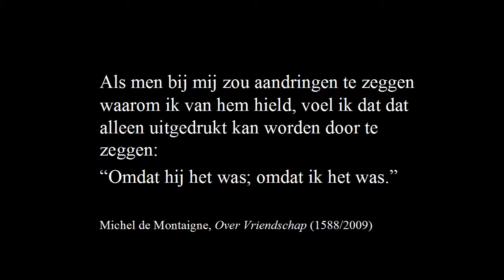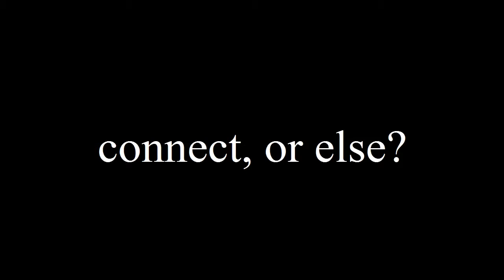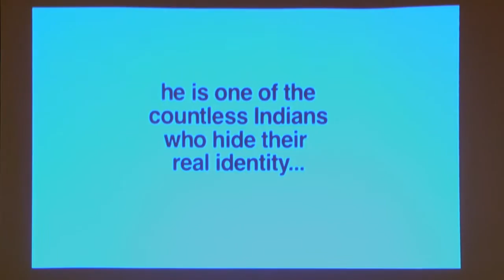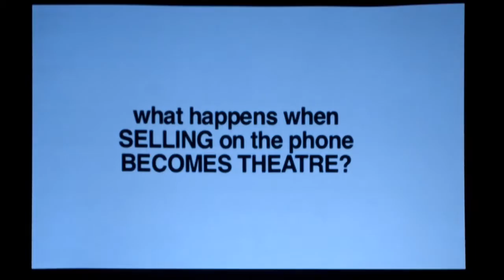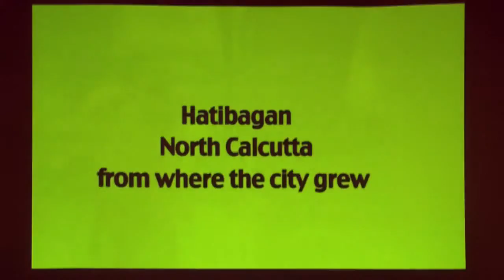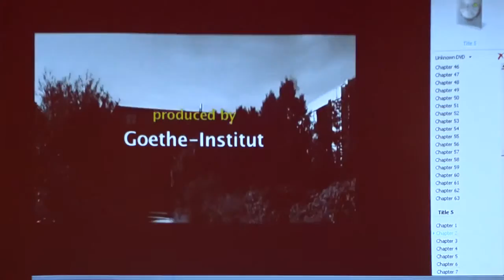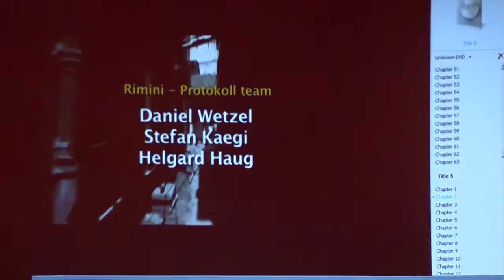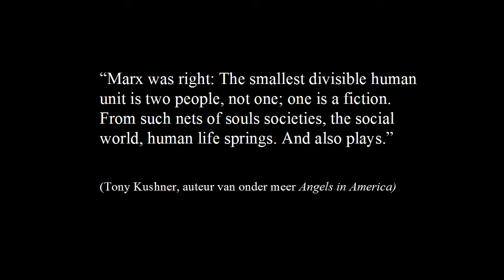Liesbeth Groot Nibbelink tijdens Friends!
Friends! Collaborate, Interact, Share - ArtEZ studium generale – 2 december 2011 – Musis Sacrum, Arnhem

Multidisciplinair programma over vriendschap in kunst en samenleving.

Het begrip vriendschap heeft in de huidige samenleving door social media als Facebook en Hyves een geheel nieuwe inhoud gekregen. We leven in een cultuur van uitwisselen, lenen, netwerken, ‘vrienden’ en ‘ontvrienden’. Vriendschappen zijn onlosmakelijk met het leven verbonden, hebben invloed op al onze bezigheden, onze identiteit, ons werk. Ook in relatie tot het kunstenaarschap is het thema vriendschap van alle tijden en van niet te onderschatten belang.

Bekende historische voorbeelden van kunstenaarsvriendschappen en de wijze waarop zij elkaar al dan niet beïnvloedden zijn er te over zoals Van Gogh en Gauguin en de club rond Diaghilev. Hedendaagse voorbeelden zijn Viktor & Rolf, Vibskov & Eminius, Leine & Roebana, Gilbert & George, maar ook kunstenaars- en ontwerpcollectieven kun je soms onder deze noemer vatten. Tijdens Friends! staat de actuele betekenis van vriendschap in kunst, wetenschap en samenleving centraal.

Gasten in dit programma: Marcel Becker, ethicus; Stine Jensen, filosoof / auteur; Lama Geshe Nagwang Zopa, Tibetaans lama; Midas Dekkers, bioloog / auteur; Domenique Himmelsbach de Vries, kunstenaar; Johanneke ter Stege, student conservatorium; Emio Greco & Pieter C. Scholten, dansmakers; Frank Meeuwsen, digitaal strateeg; Jos de Mul, filosoof; Tom America & Klaske Oenema, musicus & kunstenaar; Bas van Abel, ontwerper Open Design; Wunderbaum, theatercollectief; IRWIN, sloveens kunstenaarscollectief; Julia Born & JOFF, grafische ontwerper & modevormgever; Maurer United, interdiciplinaire architecten; Antonio Jose Guzman, beeldend kunstenaar en initatiator van The State of L3; Gabriella Maiorino & Cosmin Manolescu, dansmakers; Liesbeth Groot Nibbelink, theaterwetenschapper; Roos van Geffen, theatermaker; Sarah Vanhee, theatermaker; Arno Schuitemaker, dansmaker; Bart van Rosmalen, musicus / theoreticus; Benjamin Newland, kunstenaar; Jaap Roggeveen, songwriter; Hilde Smetsers, marketing & communicatie; Bram de Wijs, musicus; Floris Schoonderbeek, designer Studio Weltevree, Josephine Bosma & Constant Dullaart, mediakunsttheoreticus & kunstenaar; Lancel & Maat, kunstenaars; Antoine Peters, modeontwerper; Ellen Deckwitz, poetryslammer.